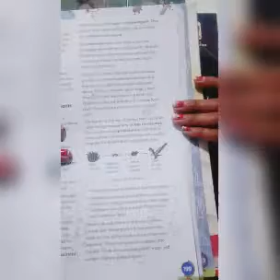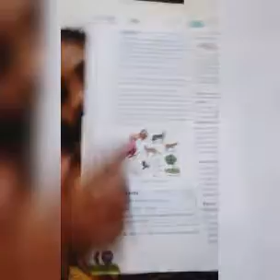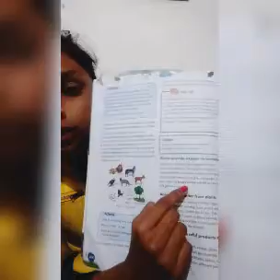Ch-17 FORESTS OUR LIFELINE ll Part 2 ll Class 7th With Me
This is video of chapter 17 forest our lifeline of class 7th I made this video for study purpose if you don't like any part in this video please sorry.